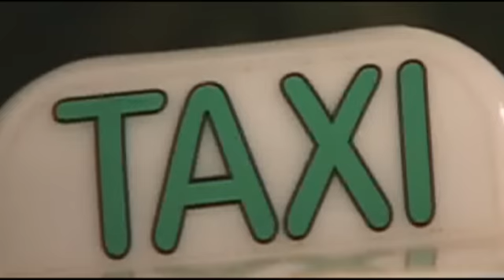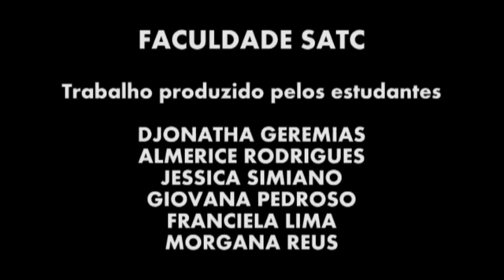Taxistas vivem momentos de desafio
Programa especial criado na disciplina WEBTV do curso de Jornalismo da Faculdade Satc, Adicional Noturno - Taxistas conta como é o trabalho destes profissionais durante a noite e madrugada em Criciúma, SC.